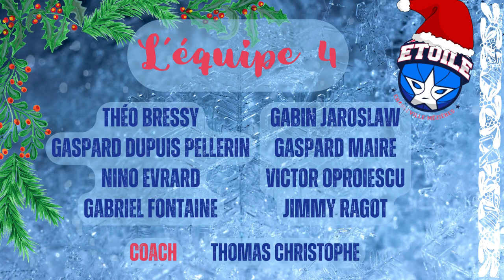🎁 Pour ce mercredi 6 décembre, notre calendrier de l'avent vous présente 2 nouvelles équipes 📆